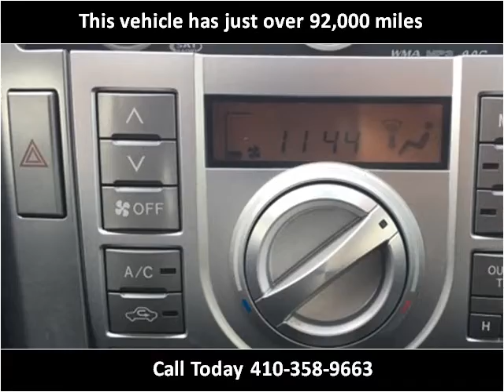2010 Scion tC Used Cars Baltimore Maryland | CarZone USA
CarZone USA
5928 Reisterstown Rd
Baltimore, MD 21215

Year:2010
Make:Scion
Model:tC
Trim:Sport Coupe with AUX Input and Dual Sunroofs
Mileage:92,167
Trans:Automatic
Vin:JTKDE3B74A0309656
Stock #:309656
Engine:2.4L L4 DOHC 16V
Interior:Cloth
Color:Classic Silver Metallic
Drive Train:FWD
Type:Hatchback
State:MD